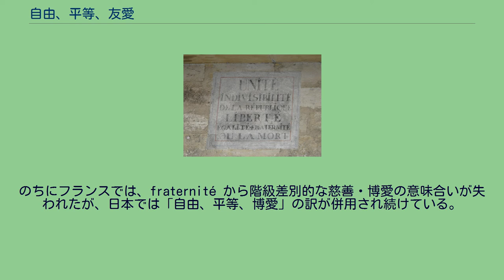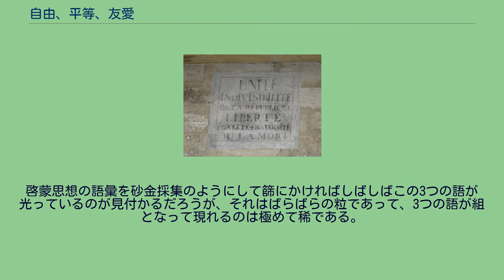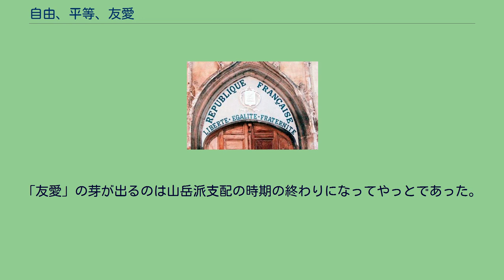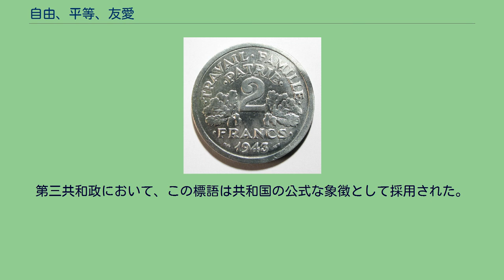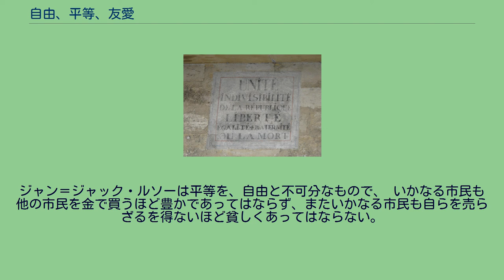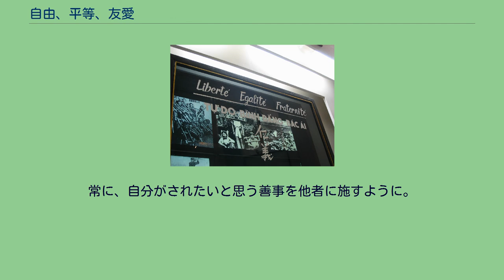自由、平等、友愛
フランス政府広報のロゴマーク 公立学校に標示されたフランス共和国の標語 「自由、平等、友愛」（じゆう、びょうどう、ゆうあい。フランス語: Liberté, Égalité, Fraternité «リベルテ、エガリテ、フラテルニテ»）は、フランス共和国の標語である。
その起源はフランス革命にあり、革命期のスローガンの中の1つであったが、公式に国の標語として採用されることになるのは19世紀末の第三共和政になってからである。
「自由、平等、博愛」（—はくあい）と訳されることもある。
このフランス語が日本で知られ始めたのは日本の開国の期間であり、当時のフランスでは、ブルジョワ階級による慈善活動の影響で fraternité に慈善・博愛などの要素が付加されていた。
そのため当時の日本では fraternité が博愛として解釈された。
中江兆民やその弟子幸徳秋水らは「自由、平等、博愛」を使用した。
のちにフランスでは、fraternité から階級差別的な慈善・博愛の意味合いが失われたが、日本では「自由、平等、博愛」の訳が併用され続けている。
なお fraternité は frère（兄弟）と同語源であり、基本的に対象は身内（この場合はフランス国民）にしか及ばないという見方から「自由、平等、同胞愛」と訳すべきであるという意見もある。
「自由、平等、友愛」はフランス革命に由来する。
1790年以降の、第一共和政が宣言される前の公開討論に出現している。
この標語の起源を、歴史家モナ・オズーフはこう説明している―― この決まり文句の歴史を革命以前まで辿ることは恐らくできるであろうし、我々の建物のペディメントに飾られるこの魔法の3語が18世紀には既に、思想界で好まれる言葉の中に入っていたことを指摘できるであろう。
しかし、これらの他にも「友情」「慈善」「誠実」「団結」といった数多くの言葉もまたそうであった。
フリーメイソンは特に「平等」の語をよく用い、頻度は落ちるが「友愛」も用いた。
ただし「自由」にはむしろ冷淡さを示し、（例えば「 救済、力、団結」のような）3つの語からなるリズムを好むにも関わらず「自由、平等、友愛」という配列には全くの無関心であった。
啓蒙思想の語彙を長期的に収集してみてもこれもまた期待外れに終わる。
啓蒙思想の語彙を砂金採集のようにして篩にかければしばしばこの3つの語が光っているのが見付かるだろうが、それはばらばらの粒であって、3つの語が組となって現れるのは極めて稀である。
(...) 引き続き、モナ・オズーフによれば―― この標語の誕生は派手なものではなく、明瞭なものでもない。
（中略）アルフォンス・オラールは、この標語が革命のプロセスの各段階に対応する3つの運動によって順次形成されたものであると示唆している。
最初が「自由」で、これは革命初期において最も人気のある概念であった。
次いで、1792年の8月10日事件（ルイ16世の逮捕）を端緒に「平等」が浮上する。
「友愛」の芽が出るのは山岳派支配の時期の終わりになってやっとであった。
この標語の3拍子は歴史時間の流れのリズムであったということになる。
アルベール・マチエもオラールと同意見であるが、「友愛」がもたらされたのはさらに後のことで、フリーメイソンを起源として、1848年になってやっと認められるようになったのではないかとしている。
革命暦の構成もこうした仮説の支持材料となる。
1789年7月14日に始まる年を「自由元年」、1792年8月10日に始まる年を「平等元年」（自由4年）としているのである。
ラニー＝シュル＝マルヌの壁に書かれた「共和国の団結と不可分。自由、平等、友愛、さもなくば死」 フランス革命初期においては友愛（博愛）の言葉は使われず、スローガンは「自由、平等、財産」の言葉が一般的であった。
前述のオズーフの解説にあるように、最後の一語には様々なバージョンがある。
標語の最後の言葉が友愛に変わったもののなかで、文書が残る最古はマクシミリアン・ロベスピエールが書いたもので、1790年12月の中旬に印刷され、人民結社（民衆協会）を通じてフランス全土に広まった『国民軍の設立に関する演説』であった。
ただし、国民軍の設立が立憲議会で議論された1790年12月5日、1791年4月27-28日のいずれでも実際にこの演説がなされることはなかった 。
カミーユ・デムーラン、イギリス人フ...